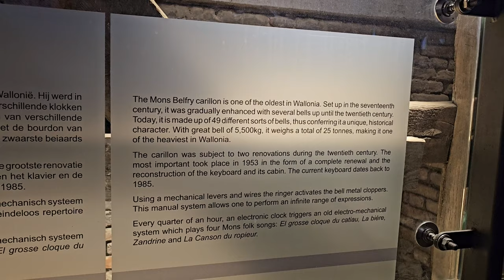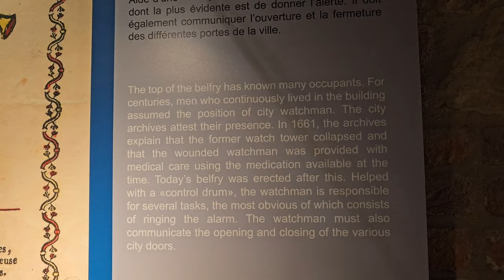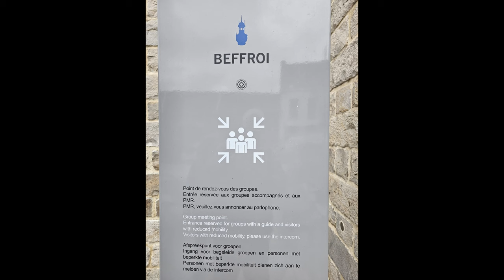Mons in Belgium: panorama from 87 m high Belfry UNESCO World Heritage Site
Mons is the capital of Hainaut province in Belgium’s Walloon Region. At its center is the Grand Place, a large cobblestone square dotted with cafes. It’s lined with buildings in a mix of architectural styles, notably the centuries-old Town Hall. Nearby is the 17th-century baroque belfry, with sweeping city views.  The belfry is the only baroque style building in Belgium that reaches a height of 87 meters. In its top section it contains a 49 bell carillon. It was classified as a UNESCO World Heritage Site on 1 December 1999, as part of the Belfries of Belgium and France site.Victor Hugo described the belfry in a letter to his wife as "a coffeepot flanked by four smaller teapots." Jan Provoost, painter (15th-16th century) was born in Mons as well as Anna Mons who was a mistress of young Peter the Great , Tsar of Russia
We visited Mons during our trip to  Netherland, Belgium, Germany + Basel trip in March 2023, including: Amsterdam, Utrecht, Haag, Delft, Rotterdam in Netherland ( 2.5 days) Antwerp, Bruges, Gent, Brussels , Tournai, Mons in Belgium (3.5 days) Koln/ Cologne, Speyer, Strasbourg, Basel, Heidelberg and Mainz in Germany, France and Switzerland (3 days)
 Other video from the trip

The Medieval city of Ghent in Belgium: it was bigger than London or Rome in 1550. UNESCO Heritage

Incredible Hiking of Wetterhorn, 14021 ft or 4274 m , in Colorado by 5 and 7 year young sisters
BRYCE Canyon National Park, Utah, Under the Rim trail, 23 miles day hike with 8 year young girl